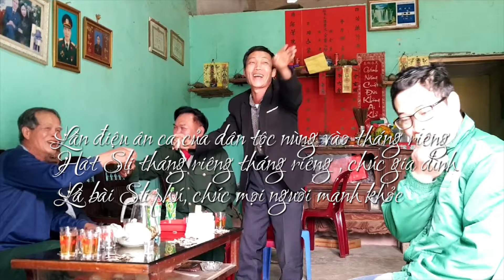Hát sli, chúc mừng năm mới, tấm chân tình của người Nùng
Hát sli, bạn đã nghe nhiều, nhưng hát sli chúc mừng năm mới, thì cũng ít gặp. Trong một lần về Hội ở Hội Bình Trung, Cao Lộc Lạng Sơn (Gần Cầu Khánh khê) tôi đã được nghe chúc băng hát sli và được nghe giải thích nội dung. Thật cảm động khi được nghe lời chúc năm mới bằng làn điệu dân ca của người dân tộc Nùng khi họ gửi đến mình.